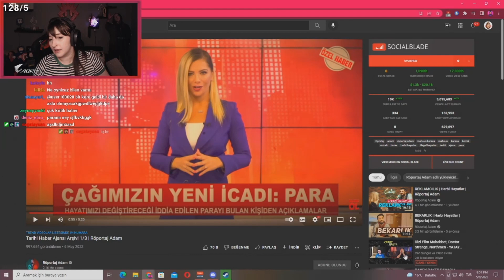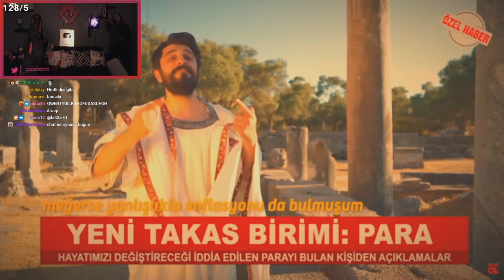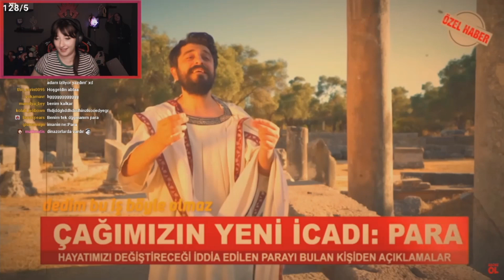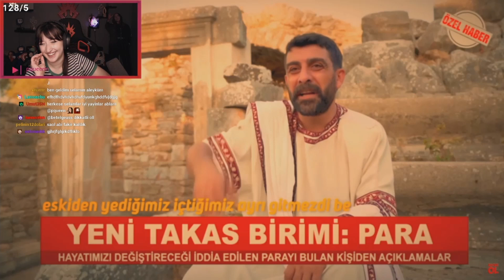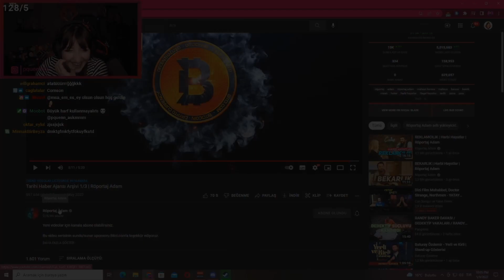Pqueen - "Tarihi Haber Ajansı Arşivi 1/3" İzliyor! (Ropörtaj Adam)